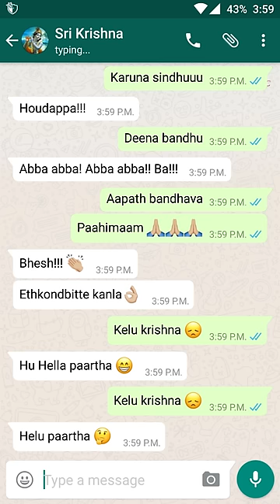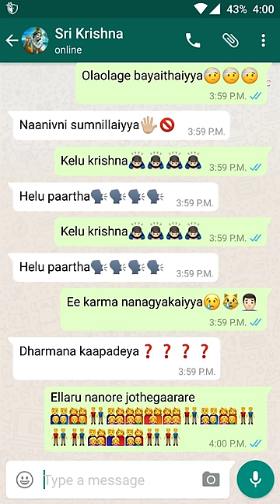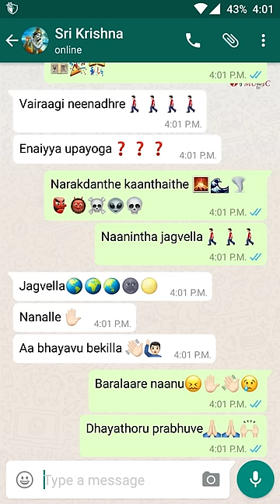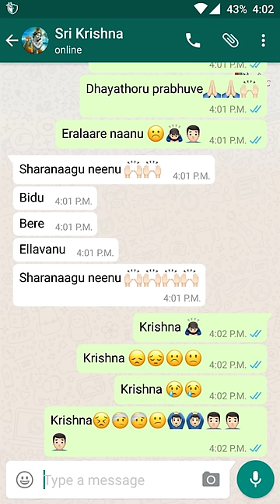Rama Rama Re-Kelu Krishna song|Lyrical video|D Satya Prakash|Vasuki Vaibhav|Shrunga B V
‘Rama Rama Re’ is a Kannada movie directed by D. Satya Prakash, which unveils the significance, strength and nuances of human bondages underneath the philosophy of birth and death, fear and rage, security and insecurity, fate and destiny. The plot revolves around the journey of varied characters in a jeep with a flavor of humor and sarcasm.Presenting you an unique lyrical video of Kelu Krishna song from the movie.

Movie: Rama Rama Re
song: Kelu Krishna
Banner: Kannada Kolour Cinemas
Producer: Kannada Kolour Cinemas
Director: D. Satya Prakash
Lyrics : D. Satya Prakash
Singer: Vasuki Vaibhav,Shrunga B V
DOP: Lavith
Editor: B.S Kemparaju
Music arrangement: Nobin paul
Rhythms: Shivamallu, Karthik Pandavapura
Guitar: B. Karthik
Flute: Sandeep Vasista
Recorded @ Pharekh Studios, Bengaluru by Sathish and Harish Pharekh
Mixed & Mastered by Gokul Abhishek
Audio Label: J P Music

To Set "Kelu Krishna" as Your Caller Tune!!!
AirTel Users Dial 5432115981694, Vodafone Users Dial 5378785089,Idea Users Dial 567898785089, Docomo Users Dial 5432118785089, BSNL Users SMS BT 8785089 to 56700, Aircel Users SMS DT 6447175 to 53000 , Mts Users SMS CT 6446604 to 55777